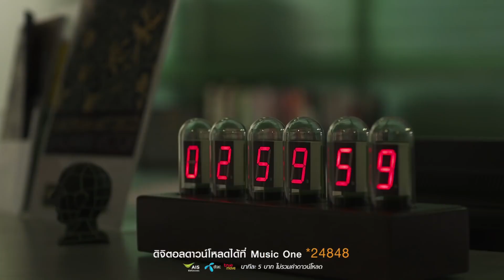OST. ตีสาม 3AM : เวลากับความรัก - ดัง พันกร HD